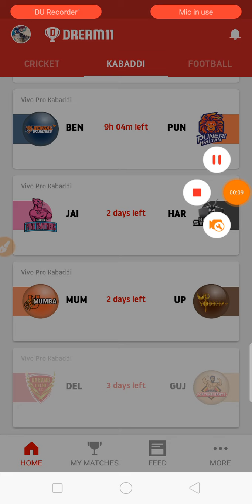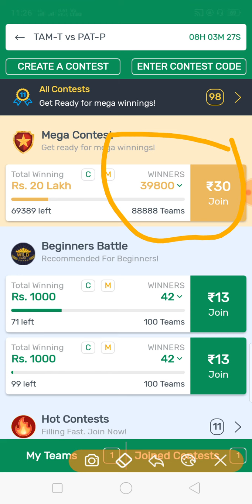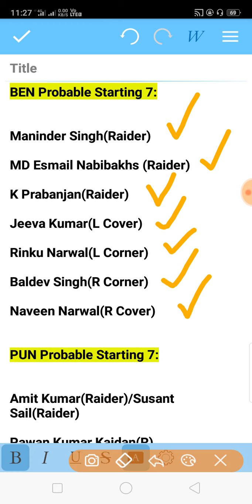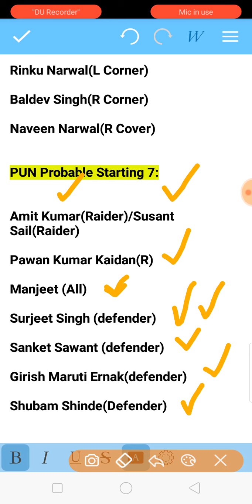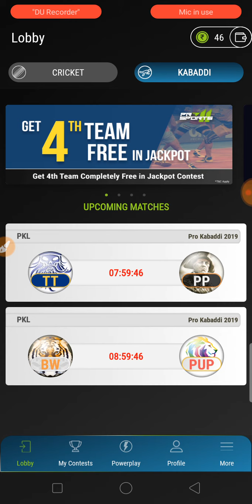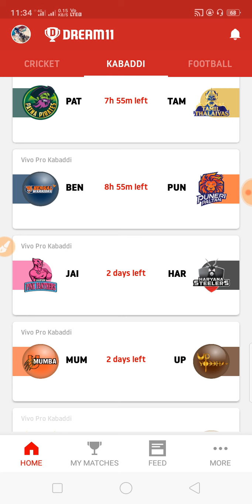BEN Vs PUN Dream11 Team in Tamil | Match 17 | PRO KABBADI SEASON 7 2019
Bengal Warriors Vs Puneri Paltan Pro Kabbadi League Season 7 2019 Match 17 Dream11 Team Prediction by VK TECH TIPS

Refer Code:V95Y31VPIX

Refer Code:BZVNJN4O